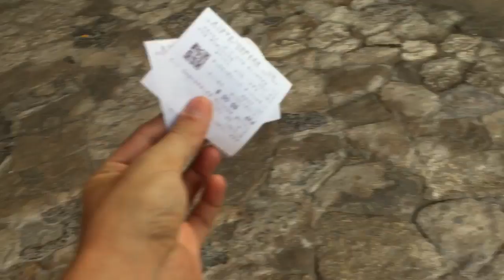Vlog 9: It's time to RUIN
Vlog 9 - Tulum, Mexico